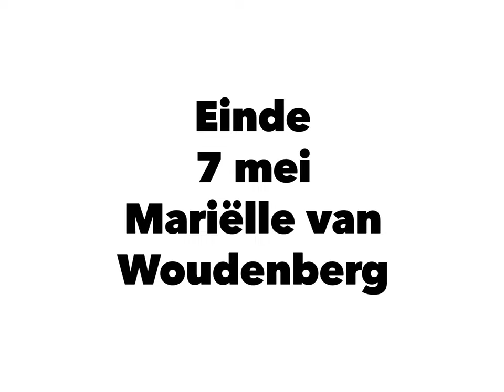Rondom de molen